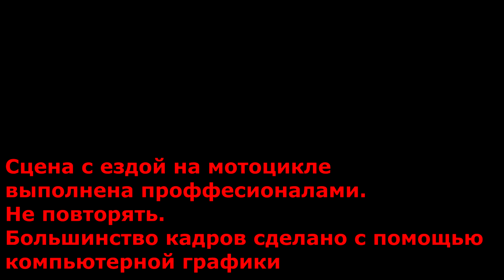VLOG. 200K НА НОВЫЙ МОТОР / ШАШКИ НА СПОРТБАЙКЕ.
Привет! Временно я остался без своего Гольфа. Это будет влог с отрезками моей жизни без машины. Также будет небольшой кусок мотобудней!